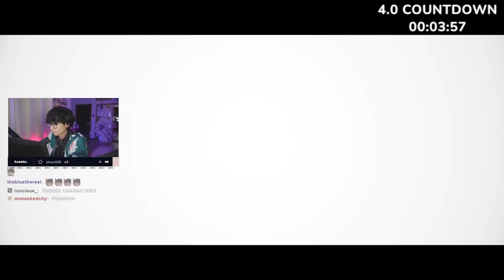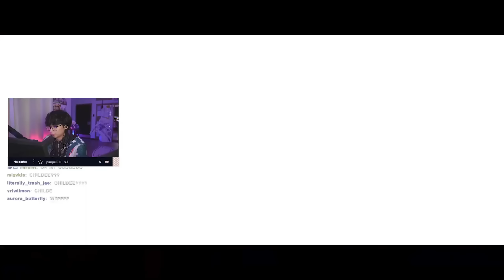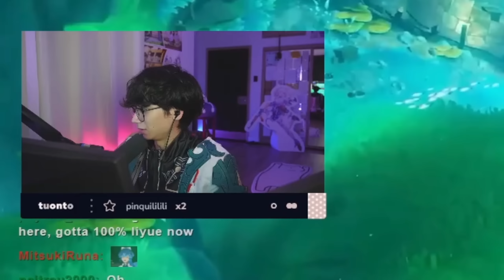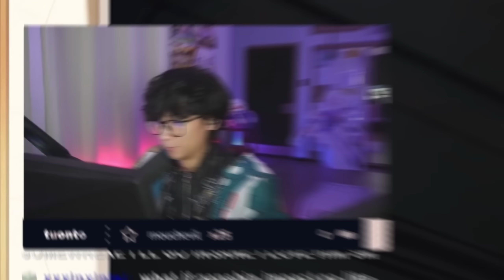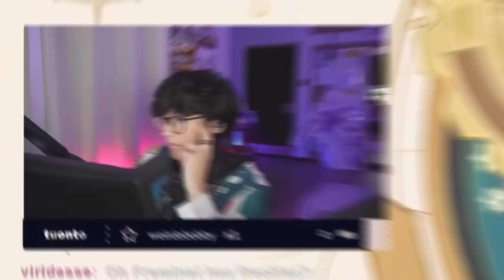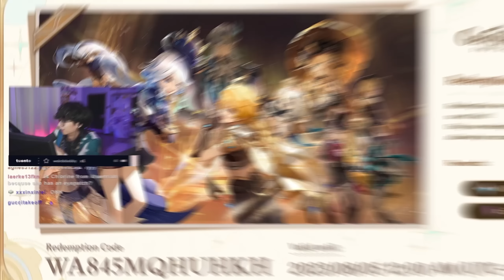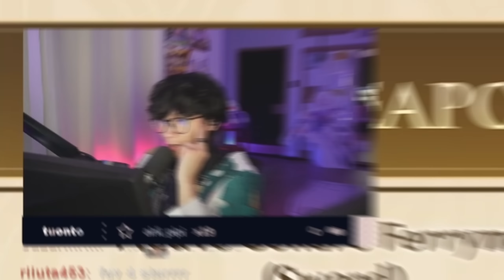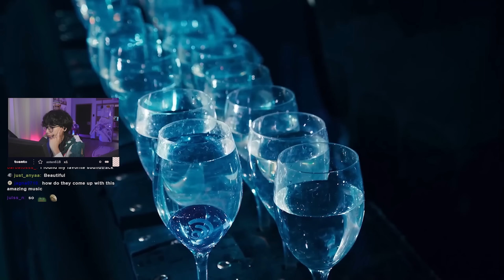TUONTO REACTS AND FALLS IN LOVE WITH CLORINDE WATCHING 4.0 GENSHIN IMPACT (JEAN CHEATER) 😳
a little late on the upload but it is here!